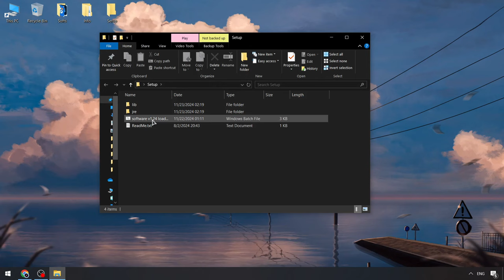Download Blox Fruits Hack Menu [2024] | Blox Fruits Scripts | Roblox Blox Fruits Executor [FREE]